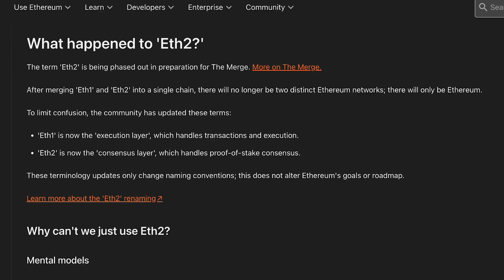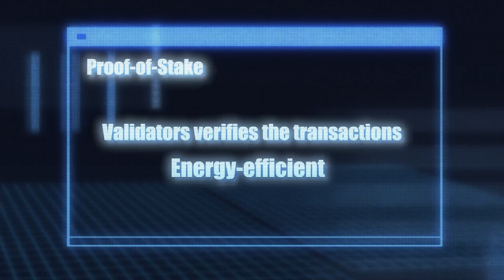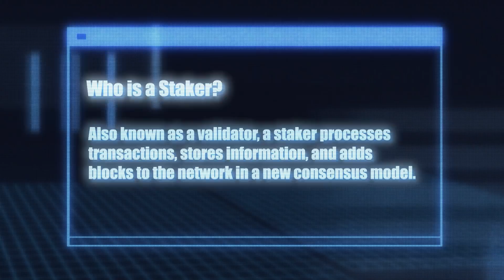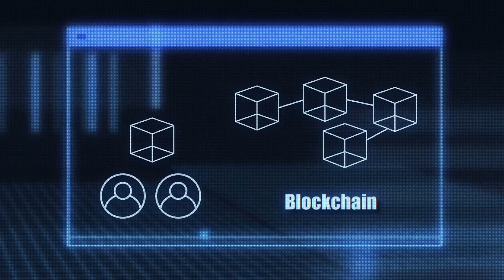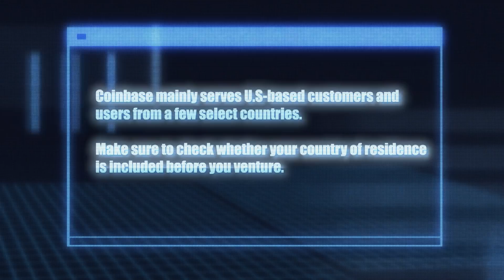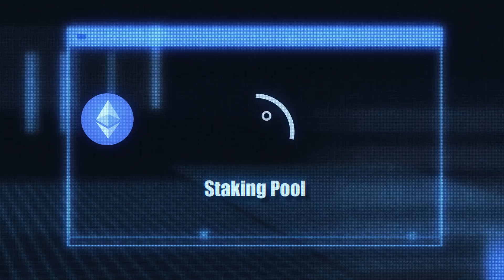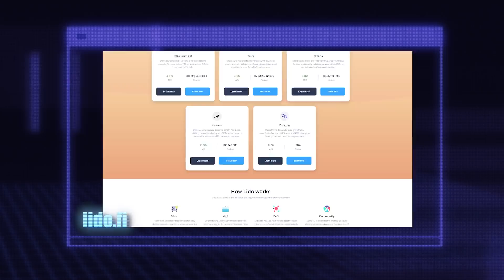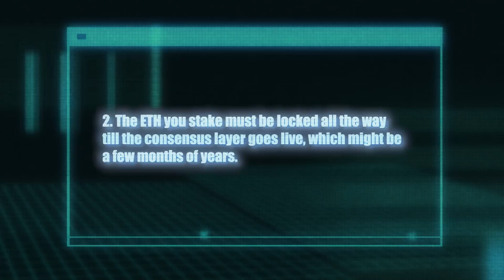Ethereum 2.0 (The Merge) Incoming? FULL ETH Staking Analysis!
Should you participate in Ethereum staking for ETH 2.0 (The Merge)? You've probably heard of the long anticipated Ethereum upgrade, let's go through what it means for the network, and ways you can stake your ETH to earn those rewards!

Timestamps
00:00 Intro
01:11 The Ethereum network
03:03 What is ETH staking?
04:57 Centralized Staking Route
06:36 DeFi Staking Route
09:38 Final thoughts